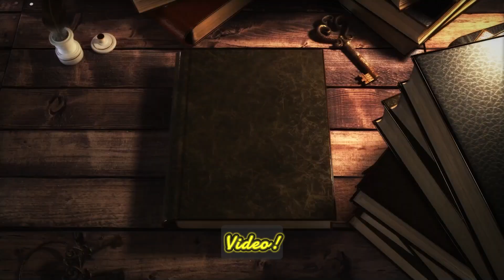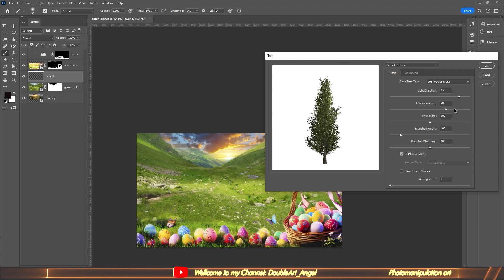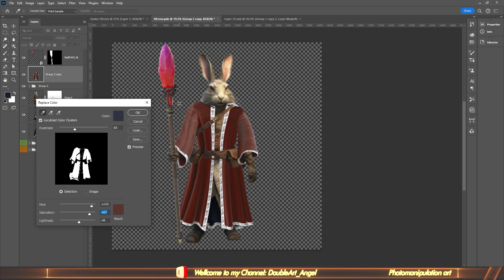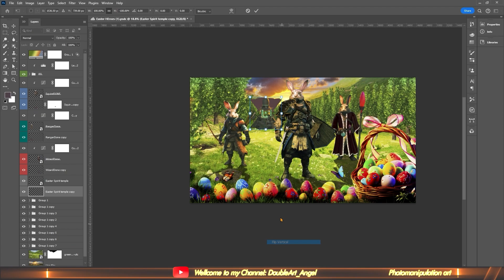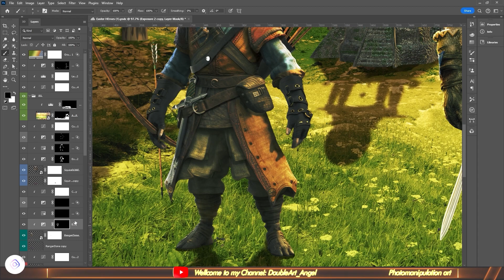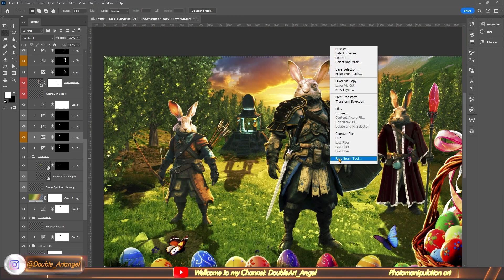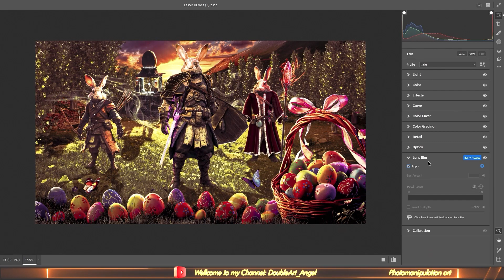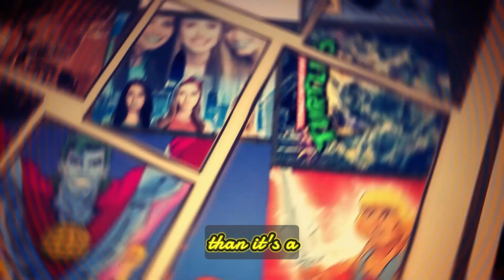Epic Easter Art & Story Brought to Life in Photoshop!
Hey Guys! Happy last day of Easter🧡

In this video, not only are we creating a custom artwork in Photoshop based on one of my clients' book, that has yet to be published. But we will also follow along a part of that Saga as well.

Timestamps:

00:00 Intro
00:45 Introduction
01:01 Let's start the Saga
01:37  Character Design
07:13 Last Time-lapse
08:38 Outro and info

🔸Next video we jump back to nostalgia with our series Live-Actionized with the Character that is loosely based on James Dean and Elvis Pressley!
Also, some near future plans. I tell a little more about, in the outro.

Do you enjoy the background music I have in my videos?

This piece can also be found on my Instagram:
And
DeviantArt: